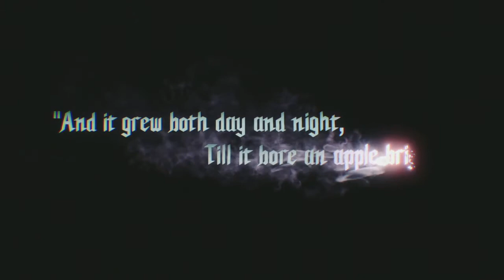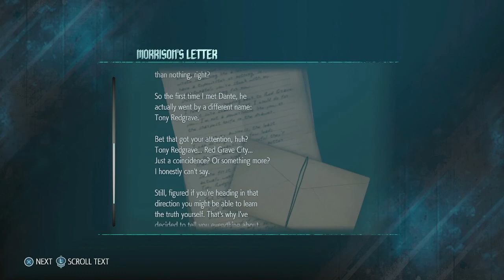Kiro Plays Devil May Cry 5 (Part 1)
Hi, I'm Kirostyle and welcome to another Let's Play! This is Devil May Cry 5, a stylish action-adventure game developed by Capcom! I'm still learning how to best record games and audio, so I apologize in advance for anything that's less than optimal. Let's pull that devil trigger!